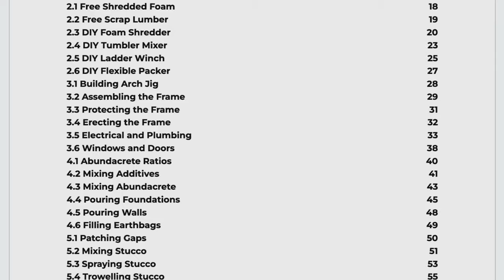Build Smarter, Live Better – The Future of DIY Building Starts Now!!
Eligibility: This giveaway is open to any and all participants who can access the internet to visit our website, have a PayPal account to receive cash prizes, and have a mailing address able to receive delivery of physical prizes.

How to Enter: To enter the giveaway, participants must complete the following steps:

2)Like the most recent video.
3)Leave a comment on the most recent video.
4)Each comment counts as one entry for the giveaway; there is no limit to the number of entries (comments) one can make with their account or multiple accounts.

Entry Period: The giveaway will begin with each new video and end on the release of the next video.

Winner Selection: The winner will be randomly selected from the comment section of the most recent video using a random YouTube comment selection tool. The winner will be announced at the end of each new video from the previously most recent video's comments using a random comment selector tool.

-Free Tee Shirts (with Surprise Bonus.)
-USD Cash Prizes of $10, $20, $50, or $100 (Paid Directly Through PayPal only.)
-Mystery Prizes, which may include products or promotions from other companies.

Notification: The winner will be notified via YouTube to request an email from you. You will then recieve an email with instructions to verify you are the owner of the comment. If the winner does not respond within 10 days of notification, the prize will not be awarded and can be added to a larger prize pool to be selected from our monthly backers at the end of the year.

Prize Delivery: To receive the prize, the winner must provide their delivery address and/or PayPal address by email. Instructions on how to claim the prize will be provided to the winner upon notification.

Welcome to the self-sufficiency revolution! Our channel is your go-to source for sustainable, eco-friendly building techniques using Abundacrete, a lightweight and versatile material made from a mixture of cement and foam. Our channel focuses on alternative building methods and natural building materials, including aircrete blocks and styrocrete. Our expert hosts share valuable tips and tricks for building with aircrete, whether you're looking to construct an aircrete home or incorporate aircrete walls into your renovation project. We also explore off-grid living and minimalist homes, highlighting the benefits of modular and prefabricated homes for energy-efficient and passive solar homes. Our content is perfect for DIY enthusiasts and those interested in alternative building materials, especially green building materials. Follow us for inspiration and advice on building your dream home with sustainable living in mind.

It is not intended to be a substitute for professional advice or instruction. Viewers should always exercise caution and take appropriate safety measures when attempting to build or construct something. The creator of this video is not responsible for any injury or damage that may occur as a result of following the instructions or information presented in this video. We cannot guarantee your results will be the same as ours.